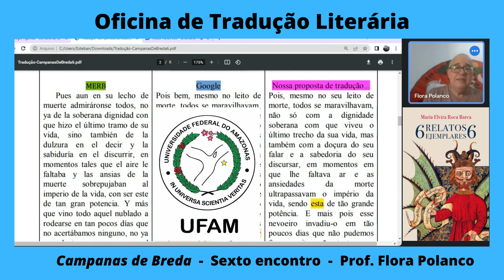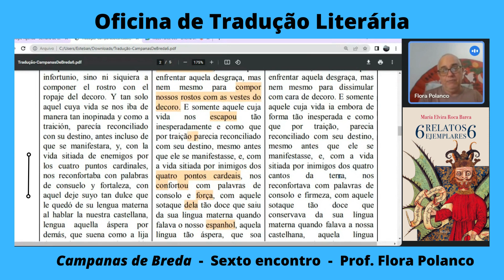Oficina de Tradução VI, Primeira parte, Campanas de Breda, Prof. Esteban Celedón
Universidade Federal do Amazonas.
PROPESP - PROEXT e Facultad de Letras.
PAREC 069/2022 - PIBIC 024 e 043/2022

Oficina de Tradução, sexto encontro.
Com o professor Esteban Reyes Celedón

O grupo de extensão Aglaya Literaria, convidam alunos de Graduação em letras e áreas afim para participarem da
Oficina de tradução Literária (espanhol-português).

Seis encontros, sempre às quintas-feiras, de 12 de janeiro a 16 de fevereiro de 2023, de 15h às 16:30 (horário de Manaus), via GoogleMeet.

Programação
Nesta ocasião, tomaremos como base o livro ficcional da autora espanhola Maria Elvira Roca Barea, 6 relatos ejemplares 6, Siruela, 2018.
O conto ou relato “Campanas de Breda”, p.133-151.

Vídeo:
Gravação e Edição: Prof. Flora Polanco.
Guitarra: Osvaldo Celedón.

Organização: Grupo Aglaya Literária e Grupo A crônica brasileira – UFAM
Coordenação: Prof. Dr. Esteban Reyes Celedón
Equipe de apoio: Professora Claudiane Lopes da Silva;
  Professora Manoela da Silva Rodrigues

Recomendamos o vídeo de Jesús G. Maestro,
María Elvira Roca Barea, 6 relatos ejemplares 6: Campanas de Breda,